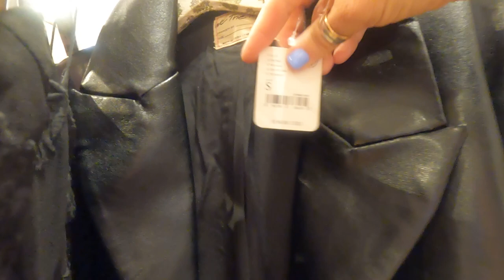First Time Inside Free People - SHOP WITH ME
This is my first time inside a Free People store - so shop with me and let's see what they have. The spring collection 2023 is amazing and full of color. From dresses to short and some overalls I wanted to buy everything (but I didn't). Join me on my style journey over 50 because my style and fashion is anything but beige and boring.